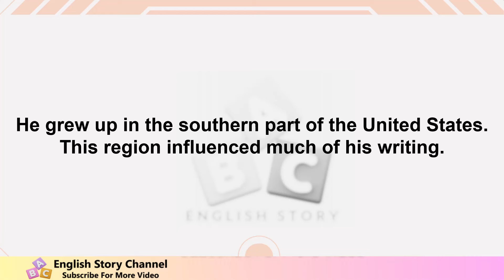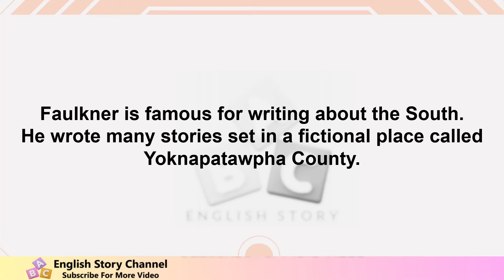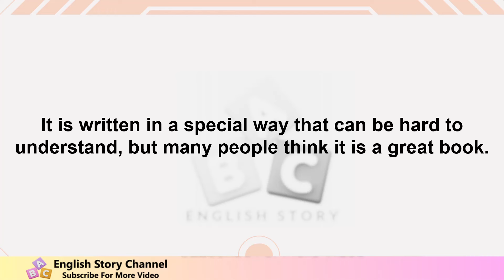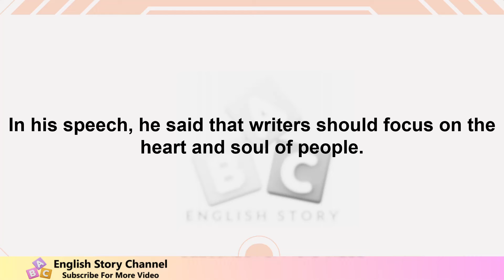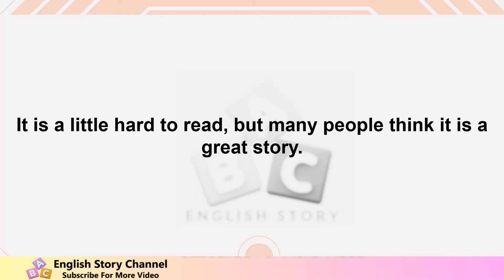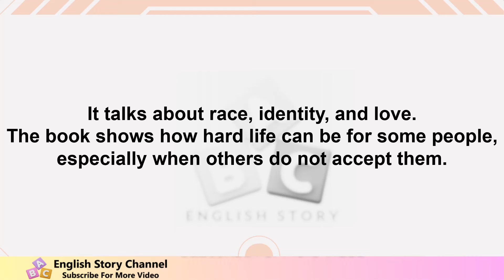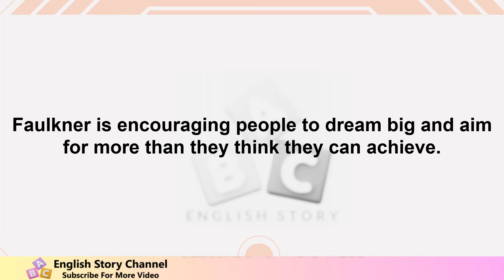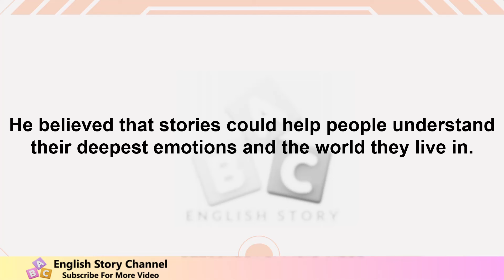Improve your English Famous person biography in English William Faulkner.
learning English story Improve your English Very Interesting Story - Learn English biography free Famous person biography in English William Faulkner.
Learn English through story with subtitles level 1:
This English Story is better for graded reader

ABC English Story

William Faulkner famous works,
William Faulkner works,
William Faulkner education,
William Faulkner quotes,
William Faulkner nationality,
William Faulkner interesting facts,
William Faulkner family,